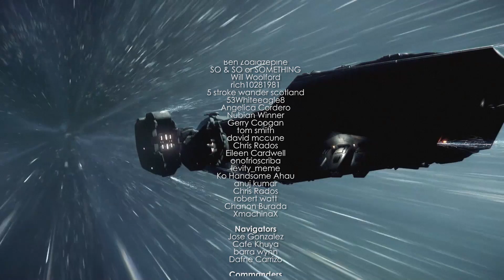Plane Passenger Filmed UFO During Flight Over Lake Michigan, Grand Rapids Area 👽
A plane passenger recorded a UFO as his plane was flying over Lake Michigan, Grand Rapids area in October 2021. The object which was white and cylindrical had no features. No wings. No windows. No tail. No exhaust. No flight surfaces. This video showing a UFO close to the tic tac UFO model or a cylindrical UFO clearly echoes many older UFO observations. But in all of these observations, the same question remains unresolved : what could it be ?

(PROG 715)